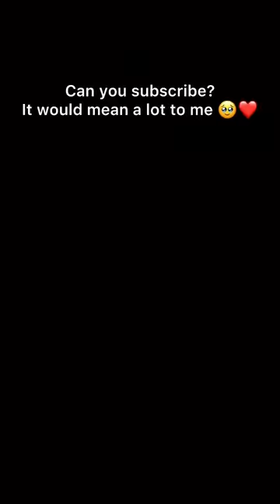I SPILLeD COFFee On My SKeTchBooK But TheN Turned It into ART!✨️☕️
follow mw at my jorney on:
for more about me follow me on:
Materials:
STRATHMORE TONED GREY
CARAN D'ACHE LUMINANCE
PRISMACOLOR